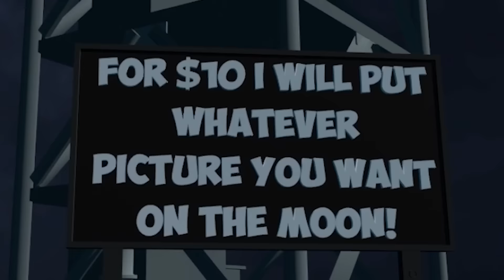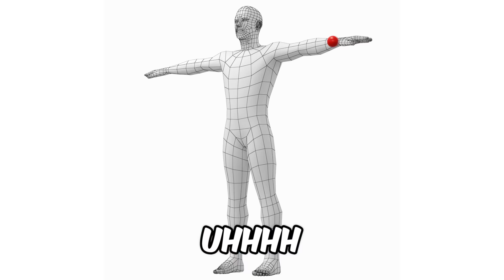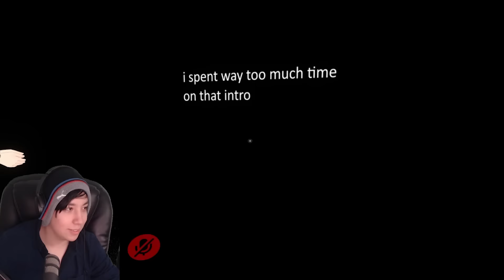I Hosted A $50,000 Talent Show!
We hosted a massive talent show in VR Chat and got Quackity to help us judge! Big shout out to Quackity, go check out his channel!

Massive thank you to everyone who helped making this video possible!
Tsuna for creating the VR chat map for us!